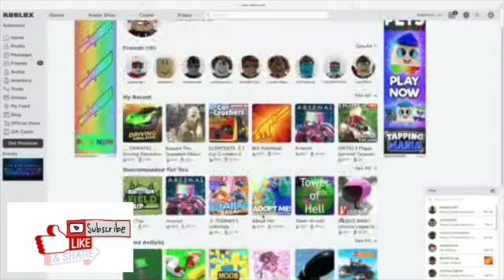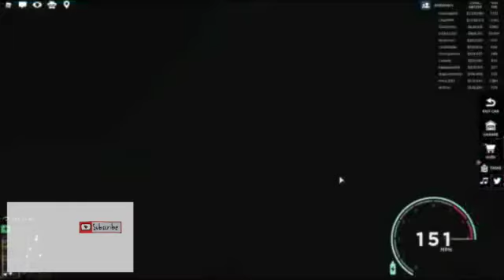Collaboration Roblox: How to drive in Roblox Driving Simulator